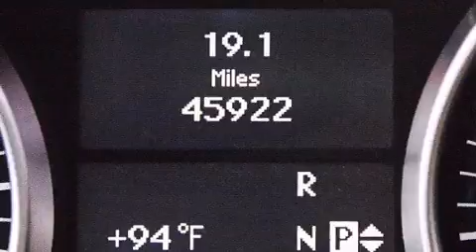2011 Mercedes-Benz ML350 4MATIC AWD Tampa FL